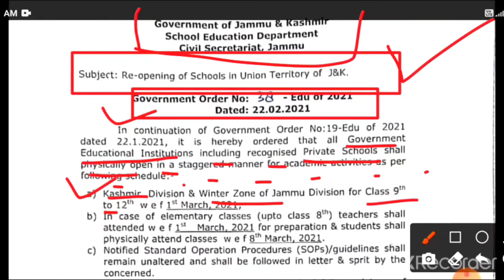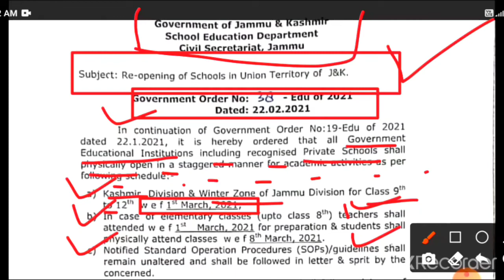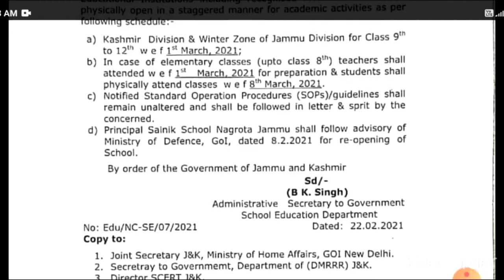J&K Re-opening of Schools Notification || Kashmir Division & Winter Zone of Jammu Re-opening School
Re-openingschool